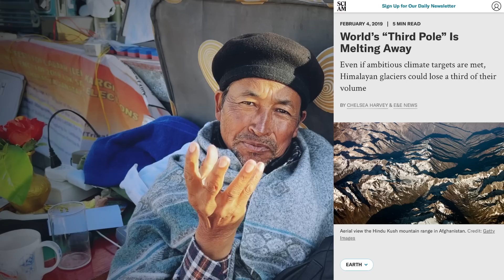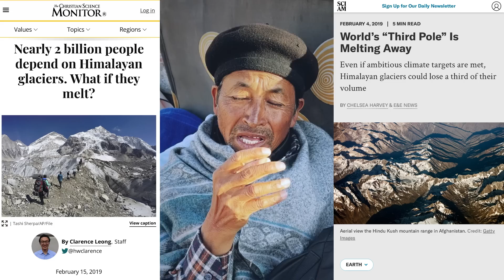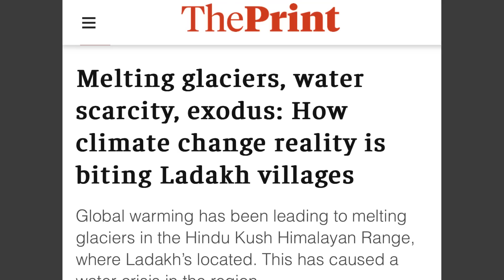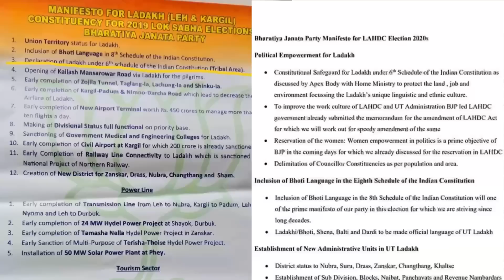Day 15 of climatefast | Why our glaciers are melting | Sonam Wangchuk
BEGINNING OF DAY 15 OF CLIMATEFAST
125 people sleeping outdoors under clear skies. Temperature: - 11 °C
Let's understand that saving Ladakh's glaciers is not just a concern for people of Ladakh alone.  Find out how it concerns all of us...